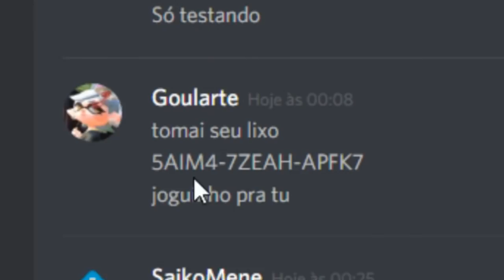O GOULARTE ME DEU UM JOGO E SÓ PASSEI RAIVA 😡